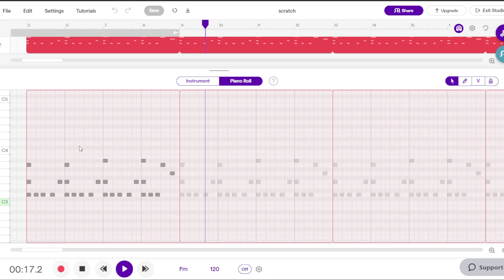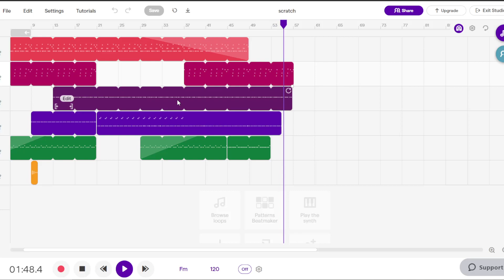I tried to create music like Honey Singh, but...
Headphones/Earphones Strongly Recommended.

I tried to create music like Honey Singh from scratch, but I failed.